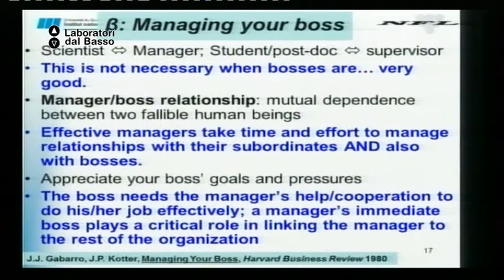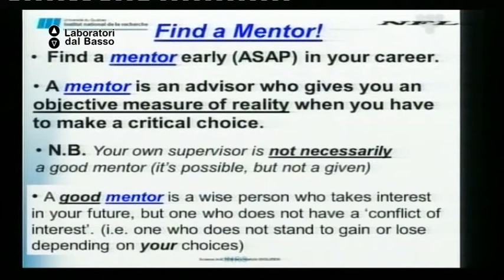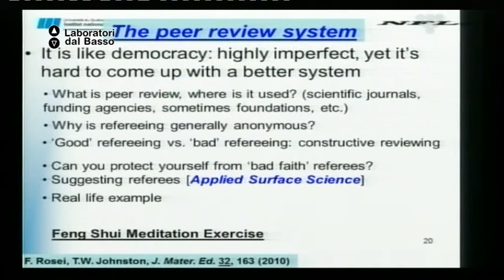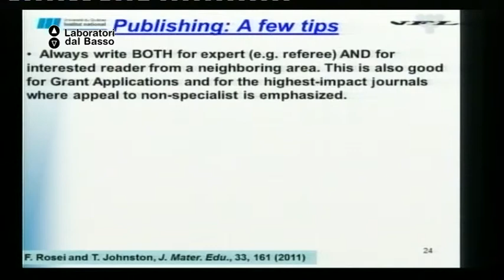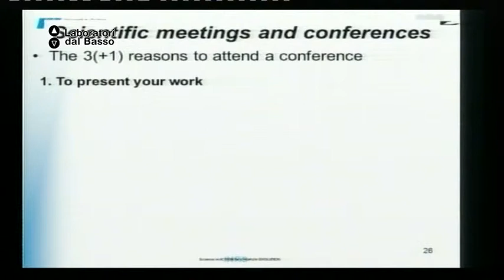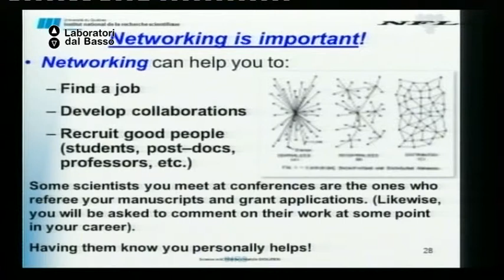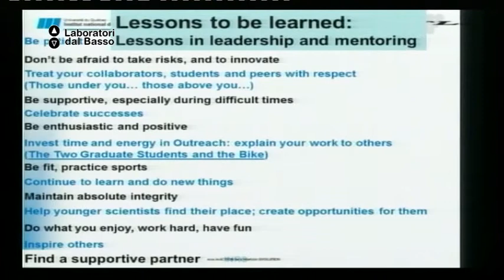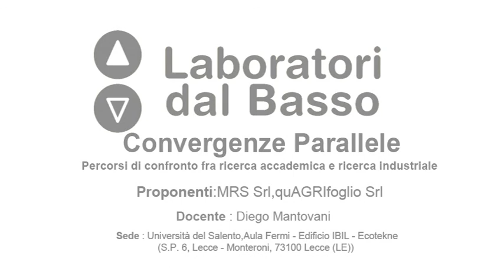Ldb Convergenze Parallele_08 (parte 2) Mantovani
LdB: Convergenze Parallele
Lezione 08 (parte 2): ricerca accademica e industriale
Docente: Diego Mantovani
Contenuti: Survival skills for young researchersHow to do not repeat our errors